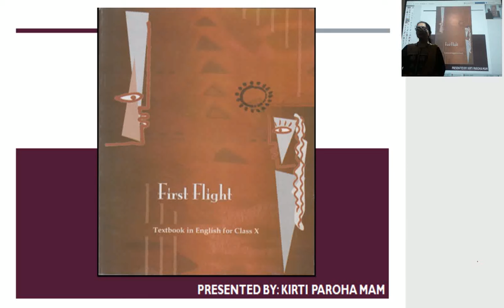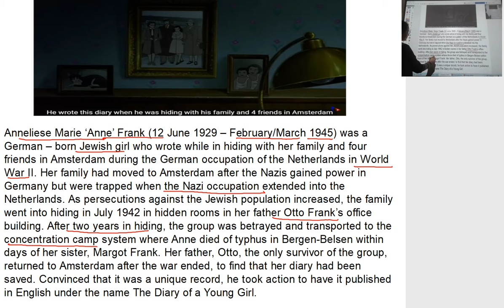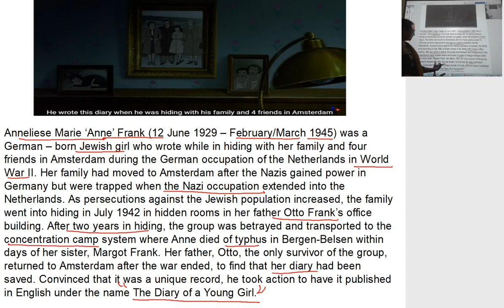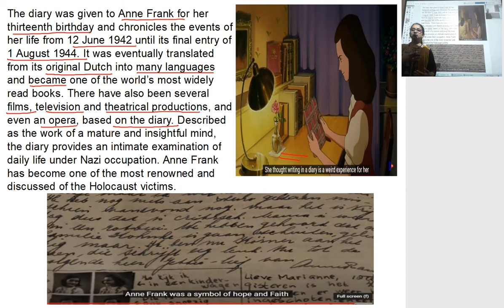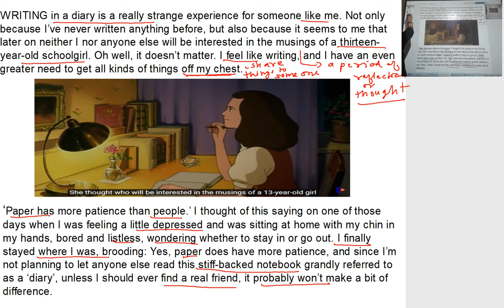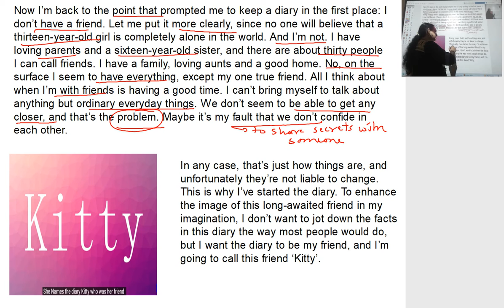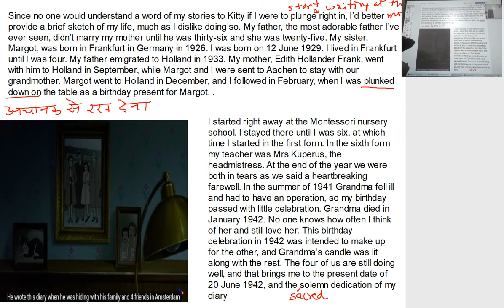class 10th english First Flight chapter4 From the Diary of Annefrank